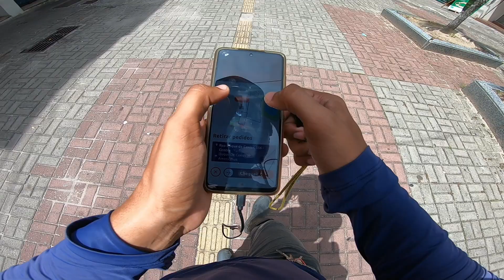ENTREGAS NA AME FLASH, TAXAS E DISTÂNCIA PERCORRIDA.